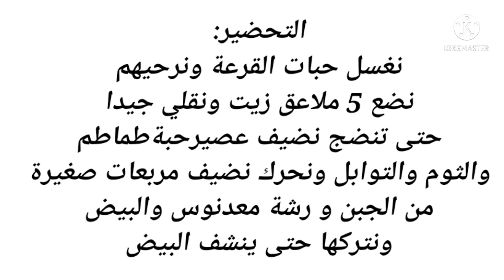غراتان كورجات بدون فرن وصفة صيفية سهلة و سريعة وبنينة 😱